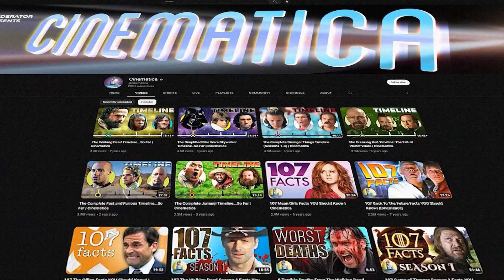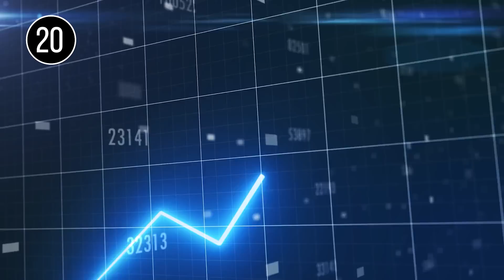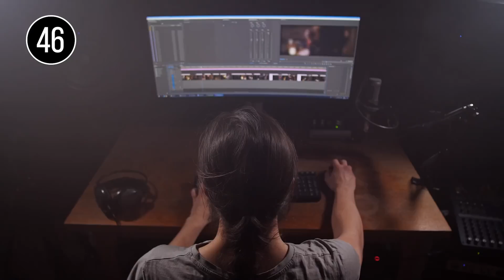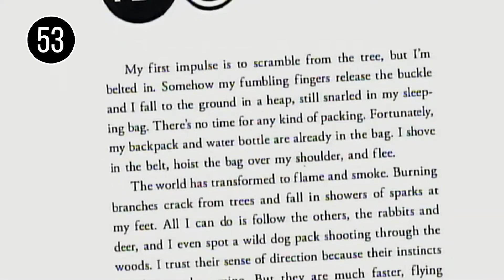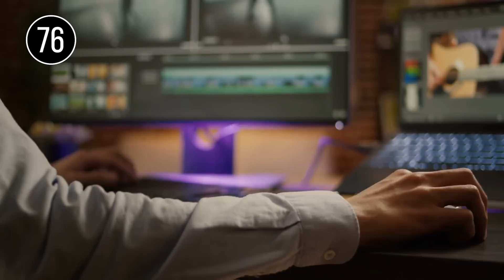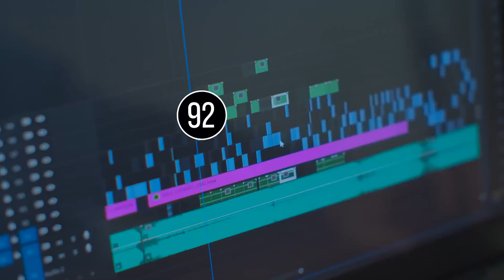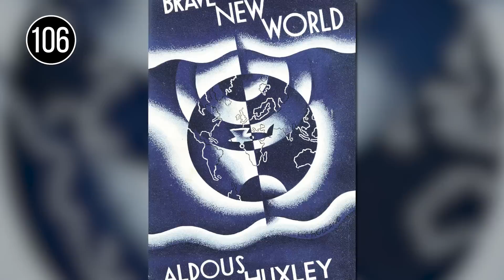107 Hunger Games Facts You Should Know! | Cinematica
107 Hunger Games Facts You Should Know! | Cinematica

Hey there, Cinematica fans! We're back with another exciting deep dive into a movie that has captured the hearts and minds of millions. Today, we're taking you on a journey through the thrilling and emotional world of Panem. Buckle up as we uncover 107 jaw-dropping facts about the 2012 hit movie “The Hunger Games”, from its origins to the stellar cast, behind-the-scenes secrets, and more.

ChannelFrederator: @ChannelFrederator

Writer: @Ethan Schulteis
Editor: @Imubi5